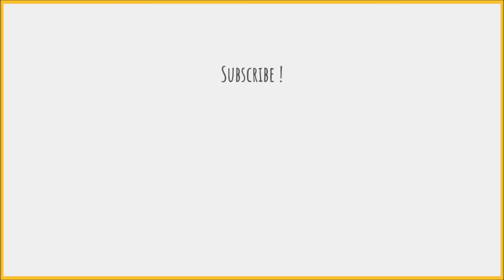How to say Kim Jong-un in Korean / 김정은 발음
Heyo!

Learn how to pronounce "Kim Jong-un" in Korean.